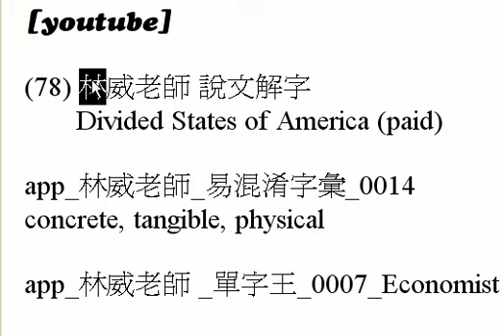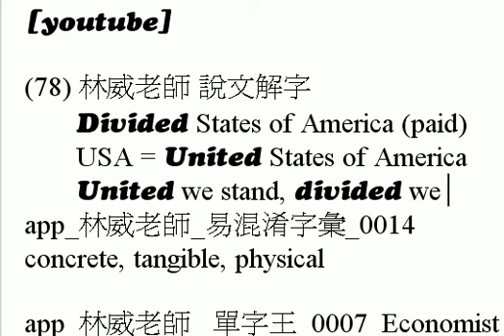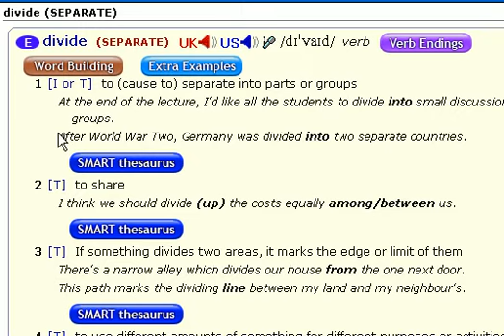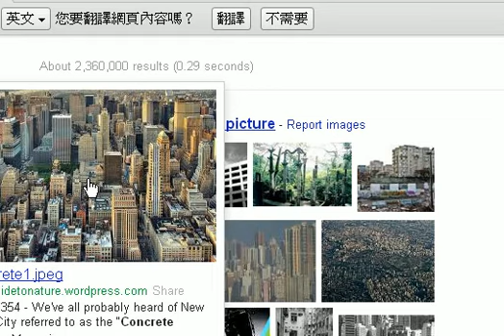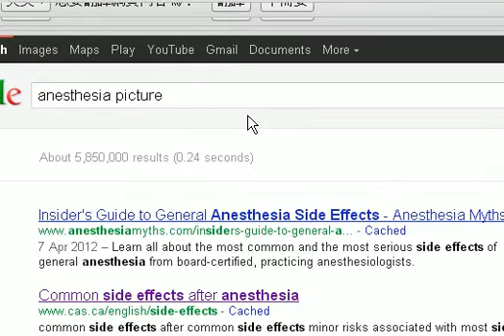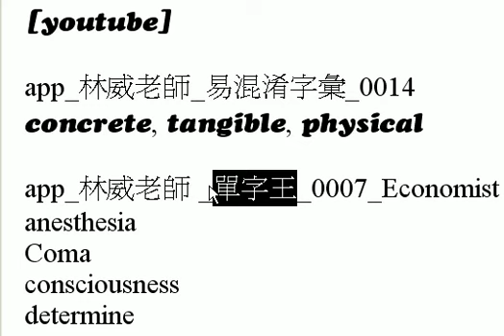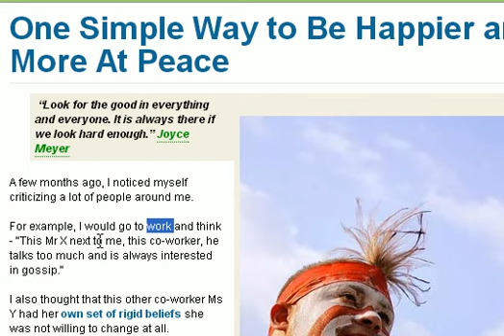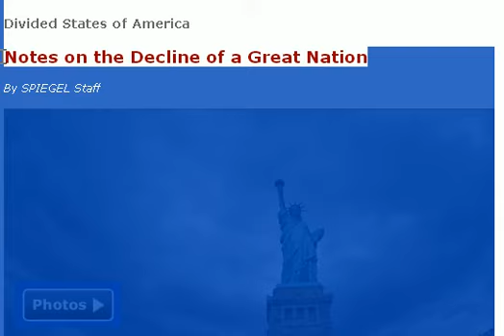today 林威老師 app 今日課程 2012 11 8